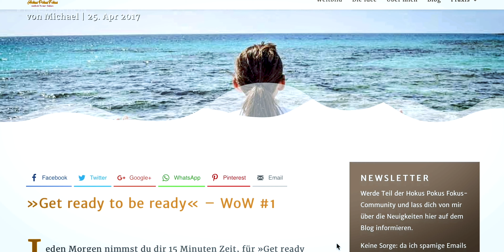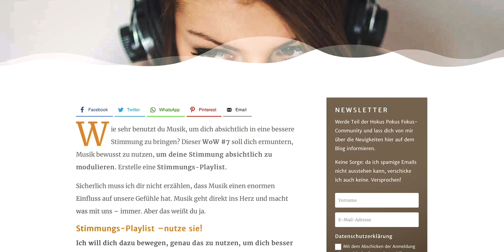POSITIV BLEIBEN – 5 Dinge, die mir helfen positiv zu bleiben.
Dieser erzwungene Corona-Klausur, dieser Reboot, diese Entschschleunigung tut mir recht gut. Klar gibt es da auch immer wieder mal die Sorge als Selbständiger: wie wird sich das mit dem Geld ausgehen, aber mit dieser Sorge kann ich bisher ganz gut umgehen.

Ich schaffe es gut, die aufkommenden negativen Gedanken schnell auszubremsen und die exponentielle Entwicklungskurve abzuflachen, die so eine Gedankliche Ansteckung nimmt und sie sogar zu stoppen. Das muss ich dann schon alle zwei drei Tage wieder neu machen, aber irgendwie klappt das.

Welche Rituale mir dabei helfen positiv zu bleiben, verrate ich dir im Video.

Hokus Pokus Fokus – einfach besser fühlen und glücklich sein.
Selbsthilfe-Blog über die Haltung des Gelingens!

Antoni & Antoni
Praxis für Wandlung & Glück
Langenscheidtstr. 12a
10827 Berlin-Schöneberg